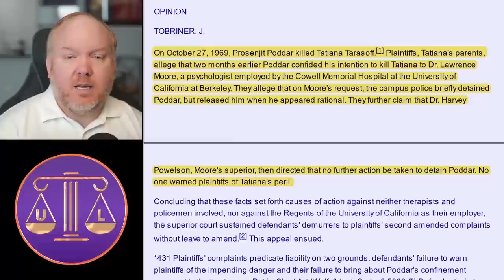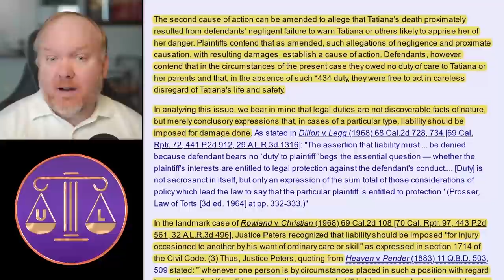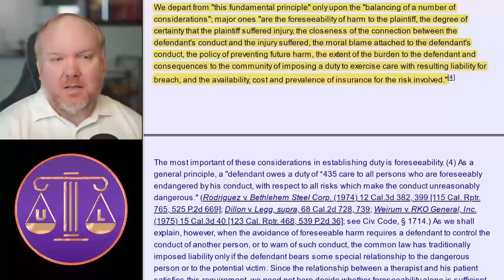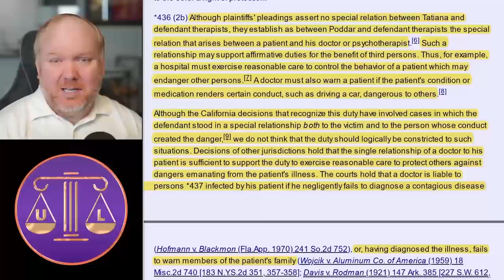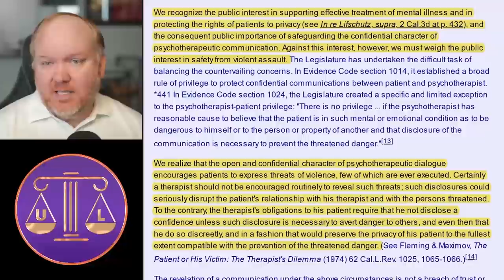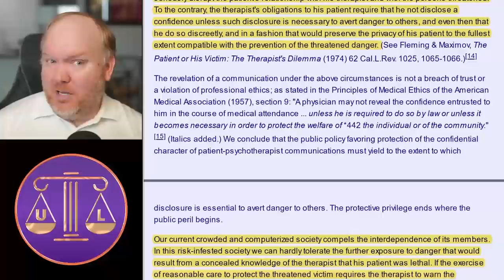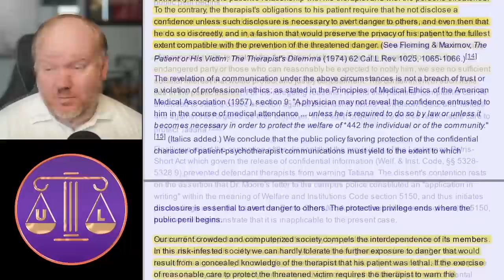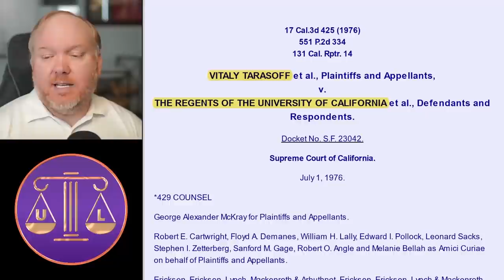Your Darkest Thoughts are NOT Protected!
Tarasoff v. Regents of University of California, 17 Cal.3d 425, 131 Cal. Rptr. 14, 551 P.2d 334 (Cal. 1976)

Plaintiffs' complaints predicate liability on two grounds: defendants' failure to warn plaintiffs of the impending danger and their failure to bring about Poddar's confinement pursuant to the Lanterman-Petris-Short Act (Welf. Inst. Code, § 5000 ff.) Defendants, in turn, assert that they owed no duty of reasonable care to Tatiana and that they are immune from suit under the California Tort Claims Act of 1963 (Gov. Code, § 810 ff.).

We shall explain that defendant therapists cannot escape liability merely because Tatiana herself was not their patient. (1) When a therapist determines, or pursuant to the standards of his profession should determine, that his patient presents a serious danger of violence to another, he incurs an obligation to use reasonable care to protect the intended victim against such danger. The discharge of this duty may require the therapist to take one or more of various steps, depending upon the nature of the case. Thus it may call for him to warn the intended victim or others likely to apprise the victim of the danger, to notify the police, or to take whatever other steps are reasonably necessary under the circumstances.

Camera: Sony A5100
Lens: Sigma 30mm F 1.4
Mic: Rode NT1A

This channel provides general information about law. The content of this channel does not provide individual or specific legal advice for any specific situation. Consult a lawyer in your jurisdiction for specific legal questions.